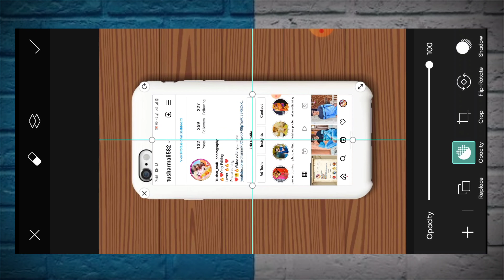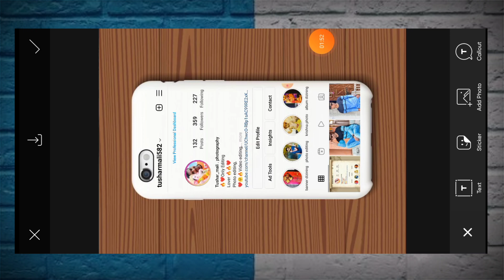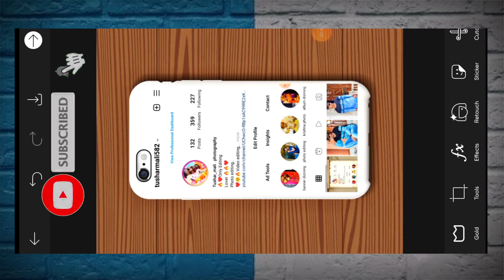😲New Instagram profile photo Editing//Instagram photo editing//picksArt photo editing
Hi This is Tushar Graphics. Here you can get all graphics, photo editing,Tech related Stuff.